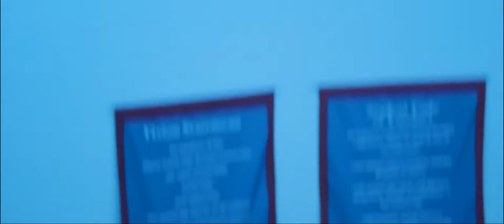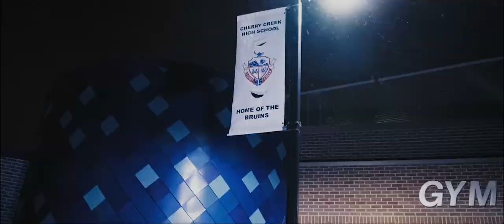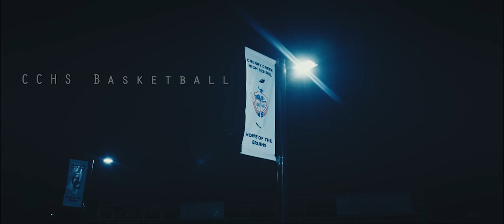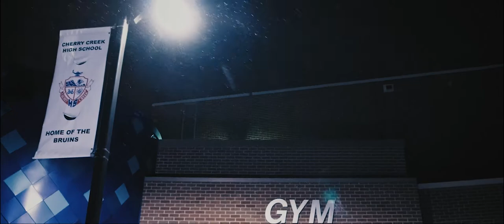CCHS Basketball 2017-2018 - Official Banquet Film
Outloud Productions and CCSN Studios are proud to present the CCHS Basketball Official Banquet Film for the Bruins' 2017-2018 season. Join us as we relive the best moments and emotions from the season, get an in-depth look at the senior players' views of the team, and bounce to the provocative rhythm of the basketball season!

Featuring cinematography work by Ari Kutzer and Andrew Kruk, editing, and original soundtrack composing and mixing by Ari Kutzer, this cinematic production is the first of its kind.

Credits:
Edited and Produced by - Ari Kutzer

Cinematography by - Ari Kutzer and Andrew Kruk

Original Soundtrack Composing and Track Mixing by - Ari Kutzer

In Association With CCSN Studios

An Outloud Productions Film